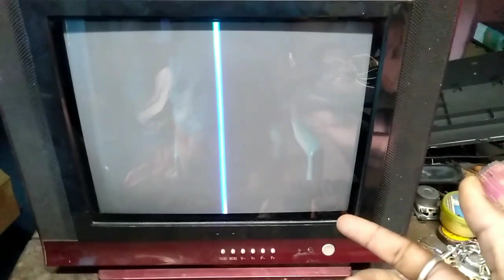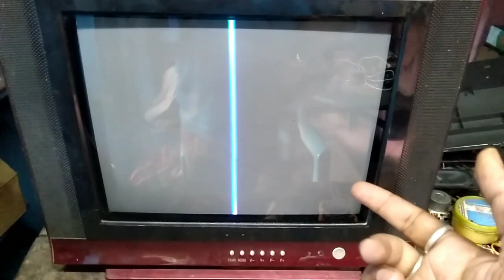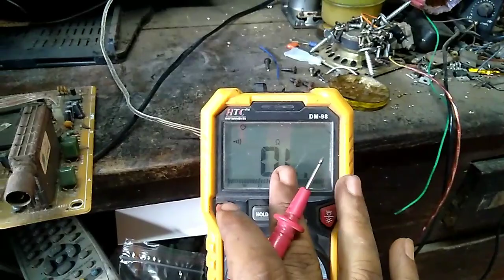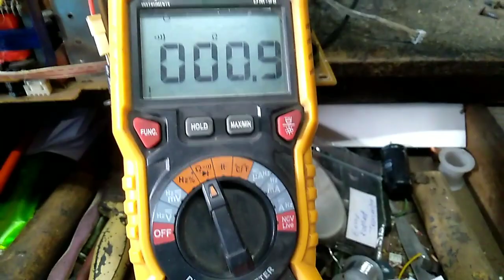Vertical line problem in CRT TV || Horizontal section problem in Colour Television.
Vertical line problem in CRT TV || Horizontal section problem in Colour Television. Tv repair hindi. Online free 100% salution.